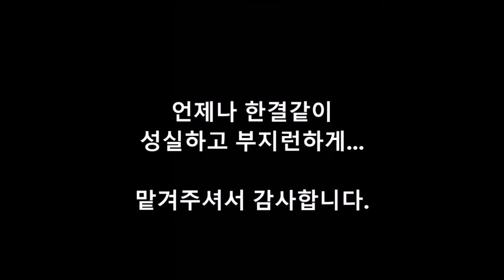브이로그 작업일지 - 집수리 다고쳐! 욕실용 방습 LED 등 교체 작업 in 일산 삼성라끄빌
삼성 라끄빌 오피스텔에 욕실 방습용 LED 등 교체 작업을 하였습니다.